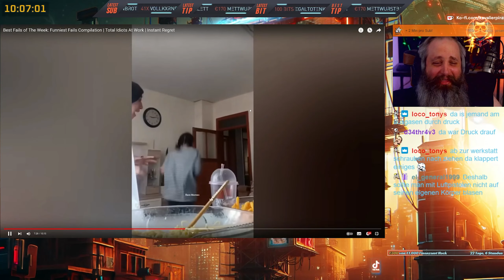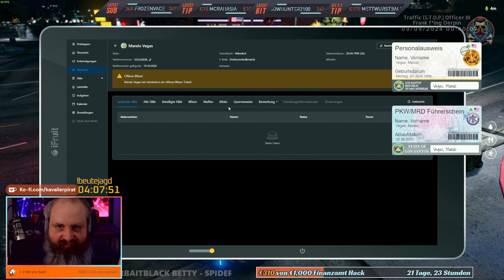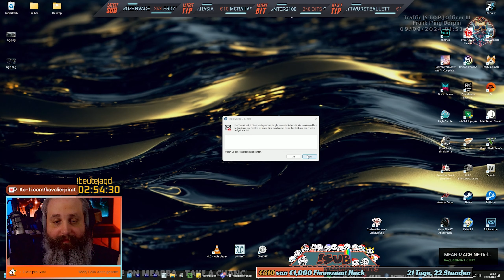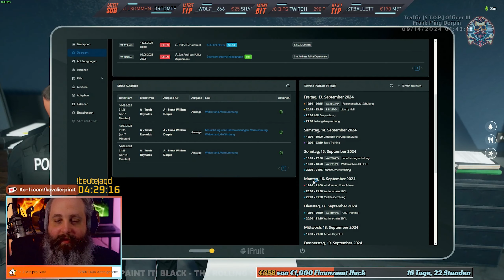Derpin fährt wie ein junger GOTT 🫨 | Best of September 2 2024 | Highlights GTA RP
Twitch Clip Compilation
Bunt gemischt von GTA 5 RP hin zu Variety gibts hier das beste des Monats September auf die Augen.

Socializen:
Zum Discord: